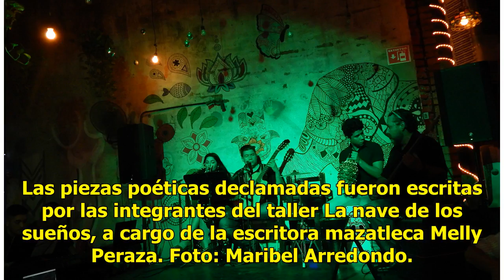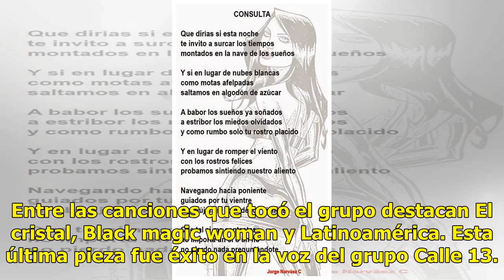Noche de poesía con La nave de los sueños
Mazatlán.-Una tarde cultural vivieron los asistentes al evento Mulieres, que reunió poesía, danza y música. Tuvo lugar la tarde noche del pasado viernes en el restaurante La Boemia, ubicado en la plazuela Machado. Las piezas poéticas declamadas fueron escritas por las integrantes del taller La nave ...